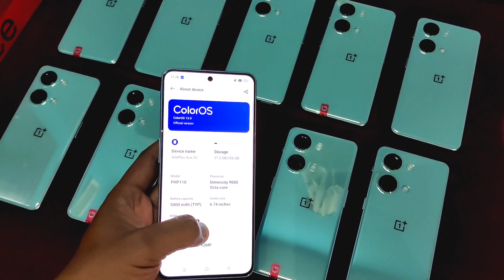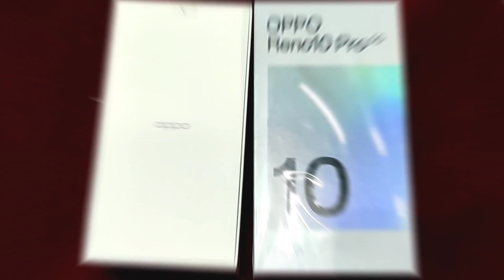New Stock Arrived | Part 2 | Box Packed and Kits | OnePlus | Realme | Oppo | Xiaomi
In this video we are going to update you about New Stock Arrived  Part 2 | Box Packed and Kits | OnePlus | Realme | Oppo | Xiaomi |